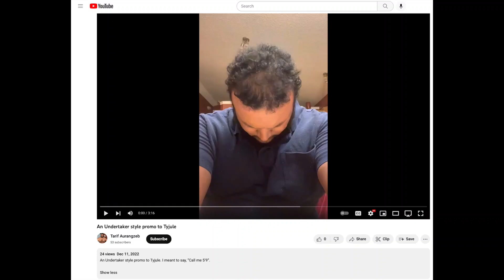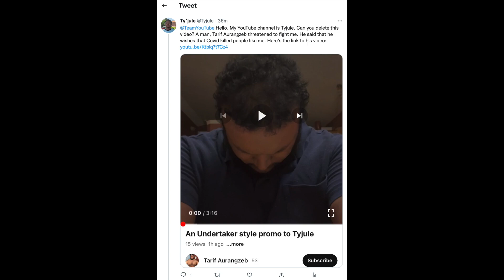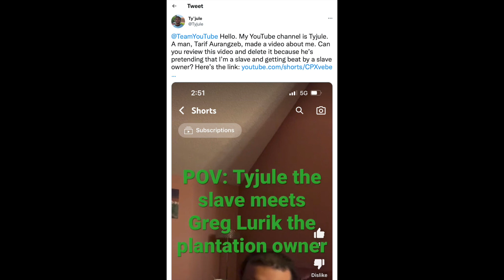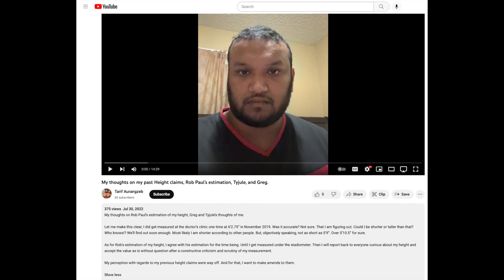Tarif Aurangzeb may get banned for threatening me